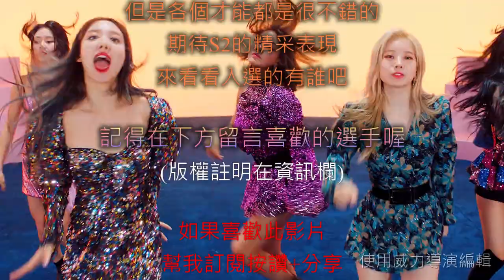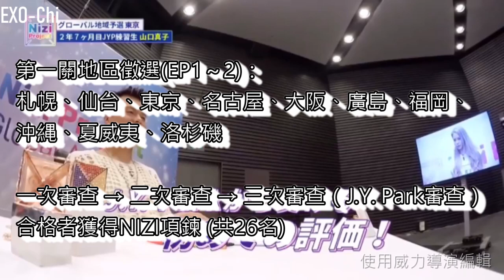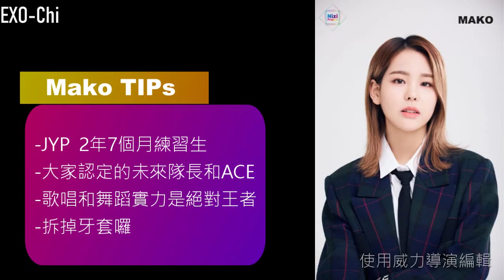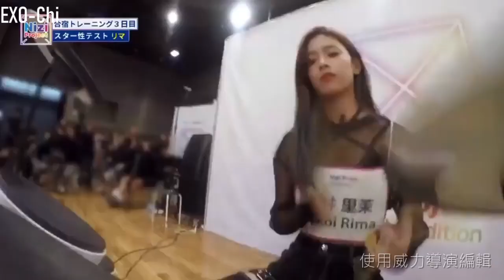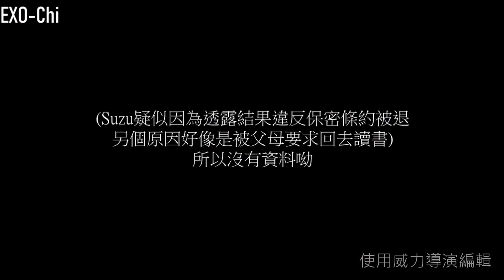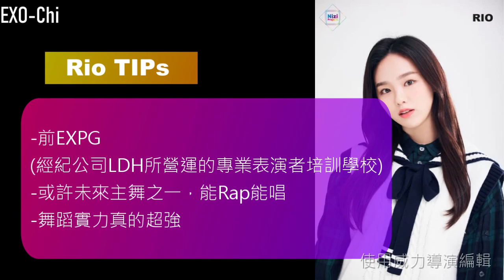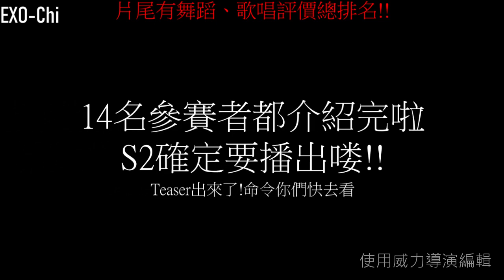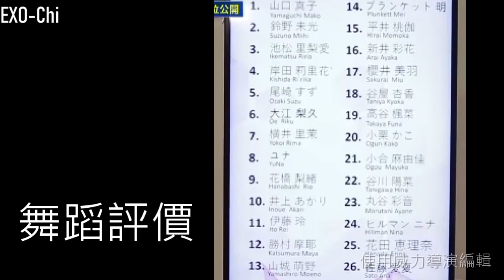[EXO Chi] JYP × Nizi Project S1入選成員介紹+節目簡介 (含評價排名)●多多留言喔●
別忘了關注S2呦

▲追蹤我呦